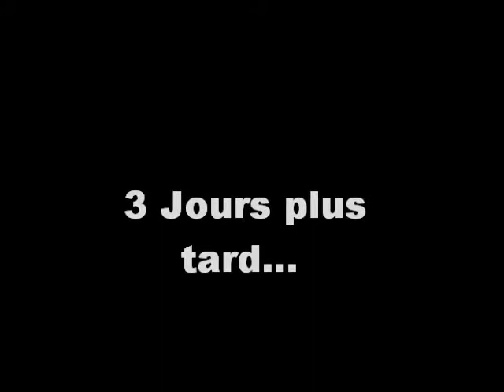Let's play Donkey Kong 64 Part 62 Le grand n'importe quoi.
C'est le cas de le dire en effet, surtout pour un mini-jeu, je n'ai jamais vu un mini-jeu me faire autant de résistance Oo.